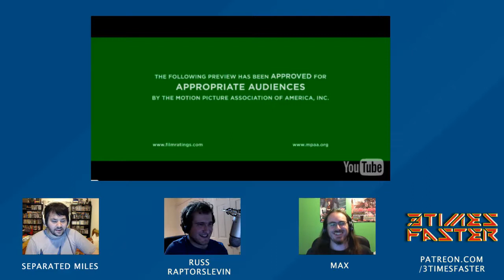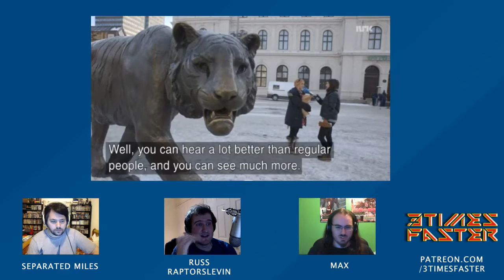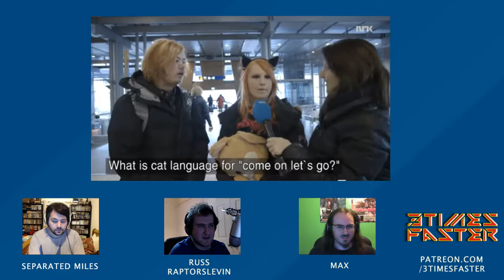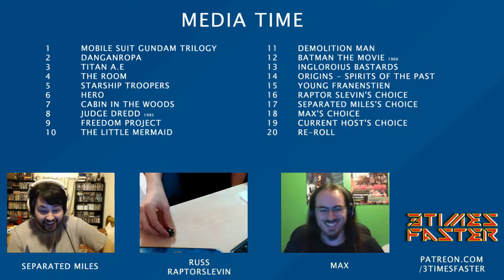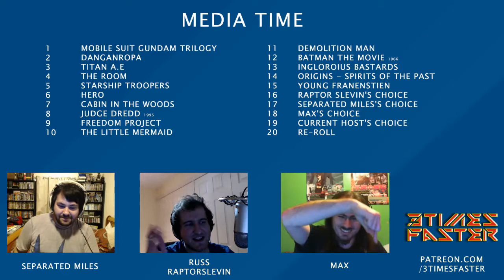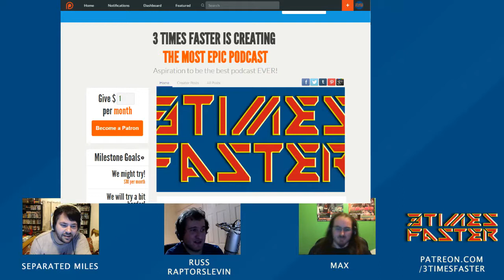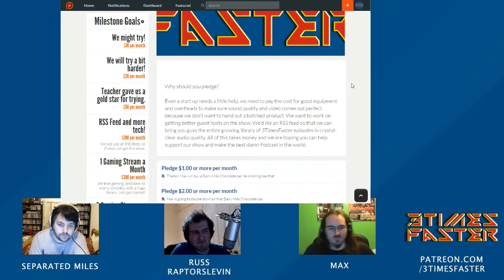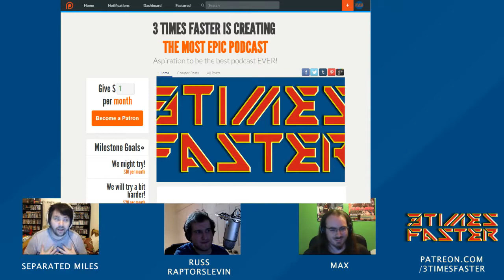The Kamikaze Pilot - Fine Bros - Cat Girls - Star Wars - Batman V Superman - 3TF #1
Welcome to the 3 Times Faster Podcast. In this weeks episode we talk about the FineBros. , people that think they are cats, Star Wars The Force Awakens and Batman V Superman.